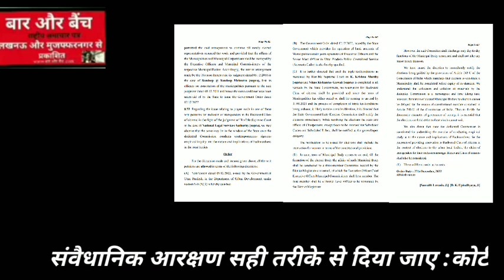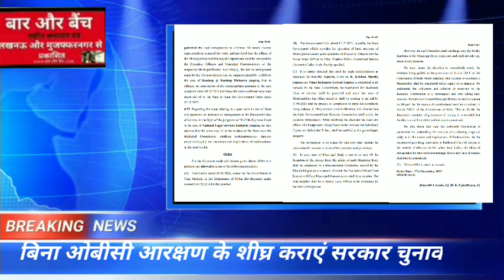अभी निकाय चुनाव नहीं होंगे? हाई कोर्ट ने सुनाया फैसला जल्दी चुनाव हो, सरकार जाएगी सुप्रीम कोर्ट?